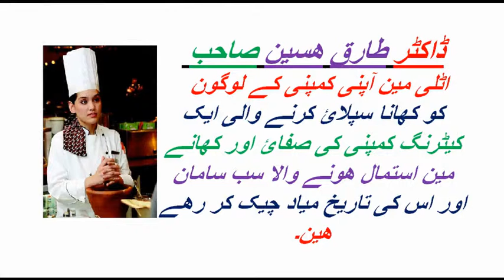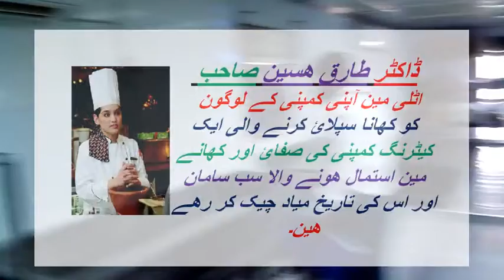PHALIA DR. TARIQ HUSSAIN IN ITALY MUST WATCH avi